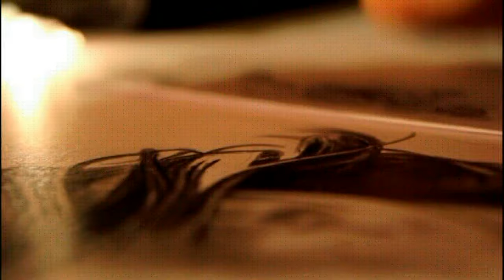Game of Thrones - Eddie Stark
The Paper I use is Bristol Board Extra Smooth, The pencils I used are Faber Castel pencils. HB, 2B, 3B, 5B and 7B.

Created, Filmed, Produced and Edited by Lewis Heald

speed drawing time lapse draw portrait art pencil lewyalsodraws lewy also draws little levvy littlelevvy artist photo realistic fan drawings charlie mcdonnel painting paint alex day chameleon circuit awesome realistic Paintings Artwork Abstract lewis heald sam spratt computer cs5 photoshop hobbit 2012 sherlock Eddie stark game of thrones HBO